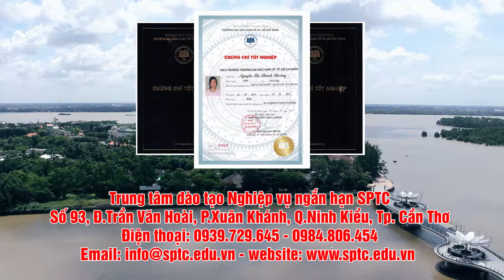TVC Thu Ky Tro Ly Giam Doc Quan Tri Van Phong